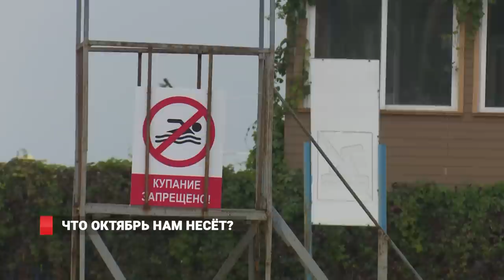Ждать ли снега в октябре?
Неутешительный прогноз. Синоптики обещают значительное похолодание уже на этой неделе. А на следующей и вовсе ожидают первые заморозки.